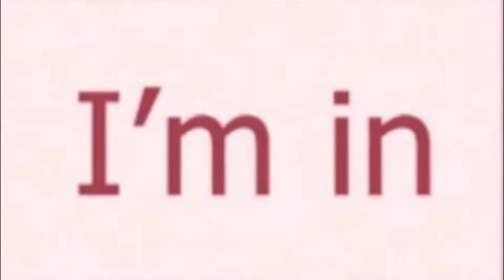I'm In video 8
The fight against breast cancer is on . . .

Susan G. Komen Greater Fort Worth wants to build an online community -- a constant reminder that no one is alone in this fight.

What does "I'm In" mean?

It means you've been directly impacted by breast cancer, and you refuse to let this disease win.

and show that you're in the fight by "liking" KomenGreaterFW on Facebook.